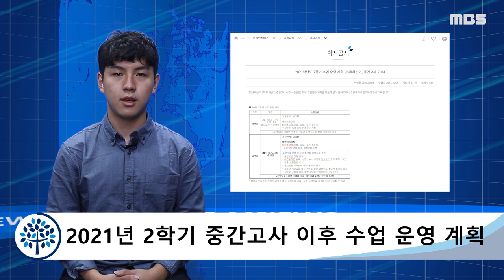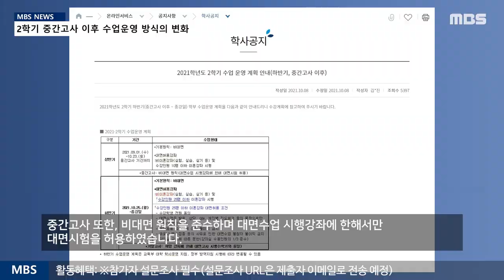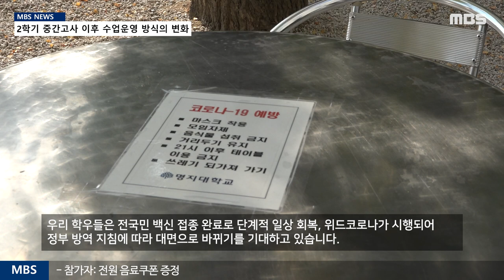[MBS 뉴스] 21년 10월 27일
[MBS뉴스]

2021년 10월 27일

2021년 2학기 중간고사 이후 수업 운영 방식의 변화
영상 촬영 및 취재 : MBS 보도부
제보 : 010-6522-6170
카카오톡 ID :mbs